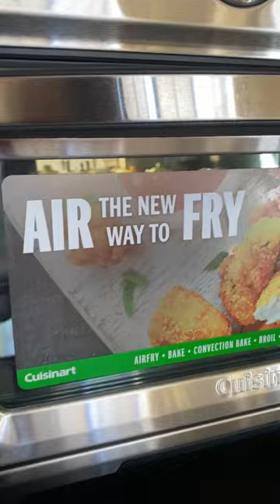Yes!and they ready to be served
Yes they are ready to be served,even Tom 🐒the monkey showed up with his family.